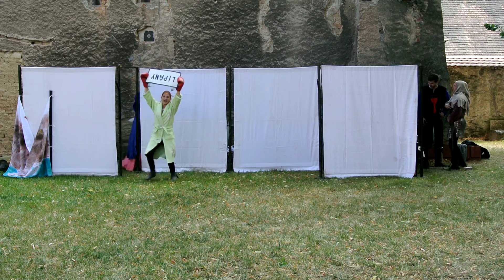"Mistr Jan a bratr Jan" část 4.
Závěrečný kousek našeho uvádění dějin na "správnou" míru... :D